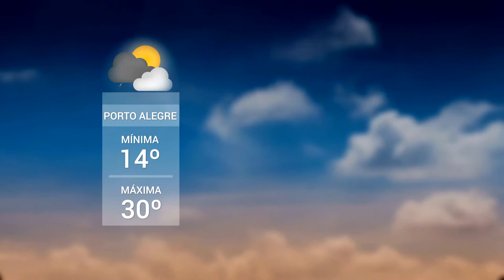Panorama | TVE - Boletim - Previsão do Tempo - Saúde - 28/8/18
- Previsão do Tempo: tempo muda e chuva se aproxima do estado nesta quarta.
- Hospital Beneficência Portuguesa reabre as portas em Porto Alegre.